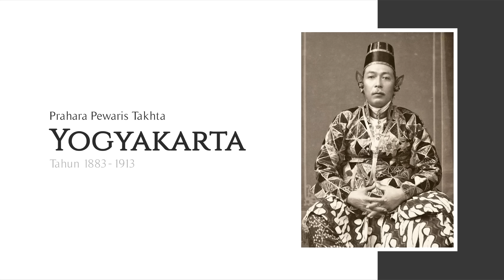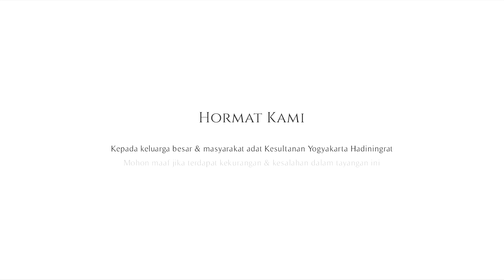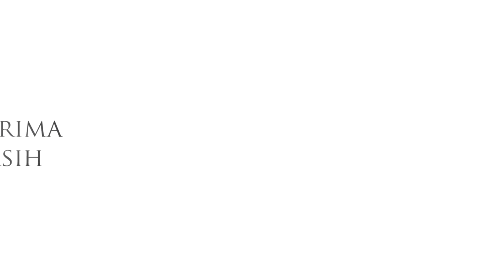Dituduh Gila & Wafat di Usia Muda - Prahara Pewaris Takhta Yogyakarta 1883-1913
Pada tahun 1877, Sultan Hamengkubuwono VII naik takhta sebagai raja Kesultanan Yogyakarta menggantikan mendiang ayahandanya. Setelah berhasil memperkuat kedudukan dan kekuasaannya serta melegalkan posisinya di mata pemerintah Hindia Belanda melalui berbagai kontrak politik, Sri Sultan memutuskan untuk mengangkat seorang Pangeran Adipati Anom alias putra mahkota sebagai pewaris takhta. Namun, perjalanan Sri Sultan dalam menunjuk putra mahkota, berjalan dengan begitu tidak mudahnya.

1. (0:00) Pembuka
2. (1:50) Putra Mahkota Pertama dan Percobaan Kudeta
3. (6:09) Menuju Pengangkatan Putra Mahkota Kedua
4. (10:37) Penolakan Kontrak Politik berujung Pemakzulan
5. (18:11) Putra Mahkota Ketiga: Bukan yang Terakhir Kalinya